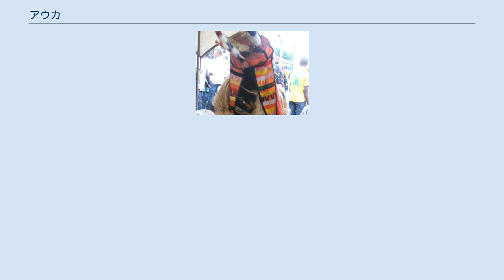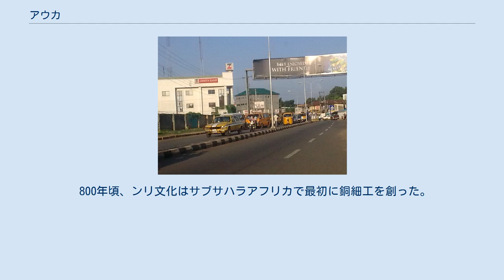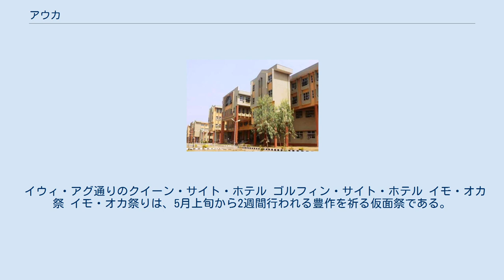アウカ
アウカ(英語：Awka)もしくはオカ(イボ語：Ọka)はナイジェリア南東部のアナンブラ州の州都。
 2006年の人口は約30.2万人。
 ラゴスの約600km東に位置し、南東ナイジェリアのイボランドの中心に位置する。
 東西連邦道路によってラゴスやベニンシティ、アサバ、オニチャ、エヌグと繋がる。
 他にもエクウロビアやアグル、エヌグ・ウクウ、アバガナ、ンネウィと繋がっている。
 イボランド北部の2大主要都市であるオニチャとエヌグの中間に有る事から、植民地時代には戦略的に重視され、独立後も州都になった。
 アナンブラ川周辺で石油が採れる。
 アナンブラ州庁舎 ジク通りのUBA・忠誠銀行 痛んだインフラ アーサー・エゼ通りの壊れた道路。
 アウカ都市圏 ンナムディ・アジキウェ大学 最初にイフィテアナ人が居住した。
 彼らは象牙を神の象徴とした。
 800年頃、ンリ文化はサブサハラアフリカで最初に銅細工を創った。
 アウカはイボランド最古の都市で、ンリ文化の中心地だった。
 名工のオゾとンディチエが統治した。
 それぞれの部族が村を持ち、アウカ全体で33の村が有る。
 マム川の谷に位置し、標高は－300mである。
 肥沃な熱帯雨林が有ったが、農業や入植によって森林破壊が進んだ。
 熱帯雨林地域に有り、大西洋からの湿った南西風の季節と、サハラ砂漠からの乾いた北東風の季節が有る。
 前者は4～10月、後者は11～3月に訪れる。
 12月下旬～1月上旬に訪れるハルマッタン(イボ語：ウグル)は乾いた埃っぽい風で、茶色い靄によって視界が悪くなり太陽光が遮られる。
 平均気温は6～12月は27～30℃、1～4月は32～34℃で、乾季の後半が最も暑い。
 キリスト教が多数派だが、伝統宗教も残っている。
 イウィ・アグ通りのクイーン・サイト・ホテル ゴルフィン・サイト・ホテル イモ・オカ祭 イモ・オカ祭りは、5月上旬から2週間行われる豊作を祈る仮面祭である。